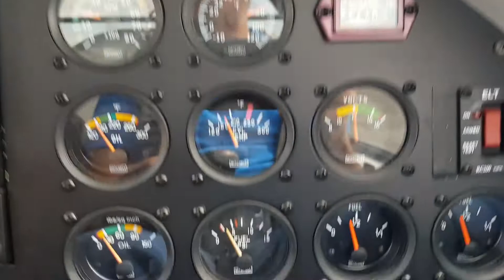காக்பிட்டில் மதுரை தமிழ் Madurai Tamil in the cockpit. 🤗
காக்பிட்டில் மதுரை தமிழ்
Madurai Tamil in the cockpit. 🤗
Flying with Rodney Augustus Dodd and Benjamin Augustus Dodd.